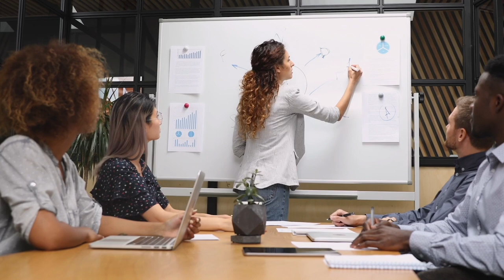MyPath. El motor para crecer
Debido a la escasez de talento y a la gran demanda de competencias digitales, ¿Sabes cómo innovar para desarrollar un buen itinerario profesional?

Hoy queremos enseñarte cómo guiamos y formamos a las personas en las habilidades necesarias en empleos de gran demanda. Hoy queremos enseñarte, MyPath.

Gracias al programa MyPath, creamos itinerarios especializados mediante coaching, guiding, evaluación y capacitación, haciendo posible un salto profesional y creando talento futuro.